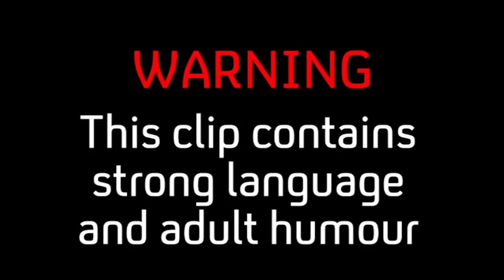BEST OF THE INBETWEENERS | Will's Funniest Moments | Series 3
The cast of The Inbetweeners are back! Check out ‘The Inbetweeners: Fwends Reuniting’, New Year’s Day at 9pm on Channel 4!